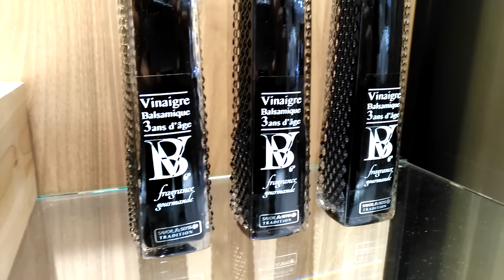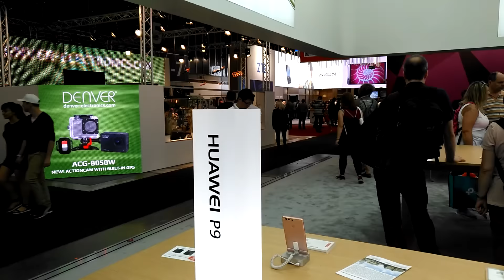Tour IFA 2016 con Huawei Nova Plus (Test Video) ITA da TuttoAndroid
Test Video con Tour ad IFA 2016 con Huawei Nova Plus in italiano, in attesa della recensione da Emanuele Capone